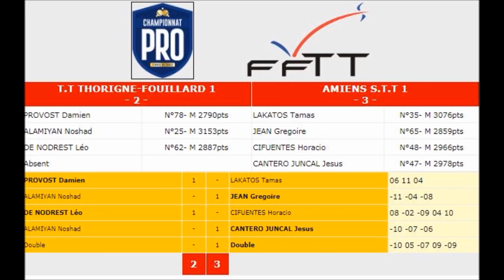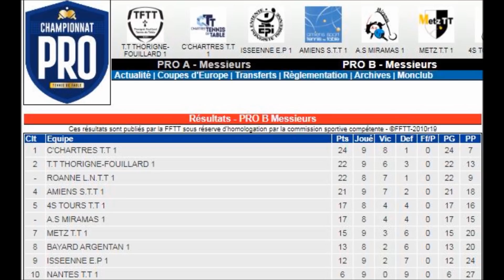Thorigné vs Amiens Sport Tennis de Table (2/3) proB le mardi 22 decembre 2020